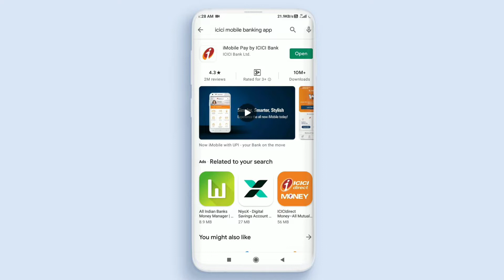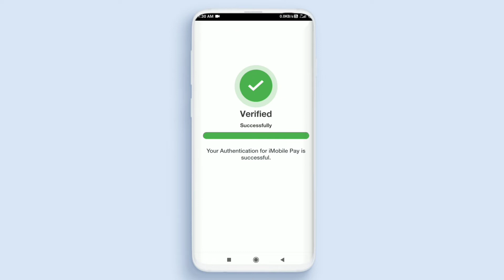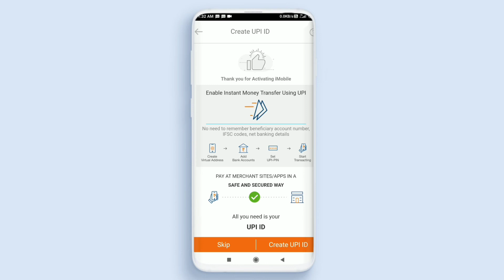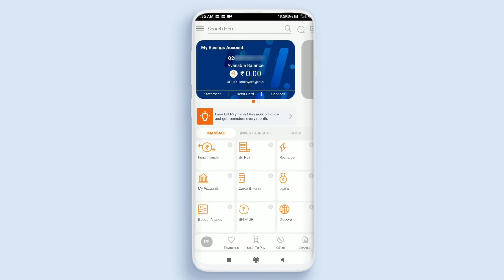ICICI Bank Mobile Banking Registration | ICICI Bank i Mobile Pay App Activation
icici bank mobile banking registration, icici mobile banking how to activate, icici mobile banking registration online,

__________ ⏱️ Time Stamps ⏱️ ____________
0:00 INTRO
1:00 ICICI MOBILE BANKING REGISTRATION PROCESS
2:59 BALANCE CHECK IMMOBILE PAY APP
3:12 OUTRO

icici mobile banking,
icici mobile banking telugu,
icici mobile banking app telugu,
icici mobile banking app activation,
icici mobile banking activation,
activate icici mobile banking,
icici bank mobile banking telugu,

If you know someone who needs to see it, share it.